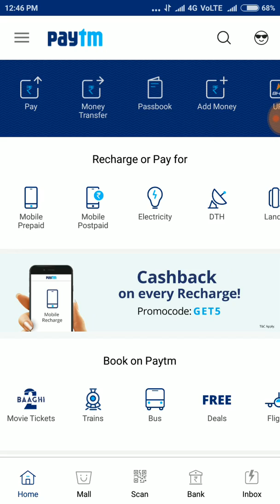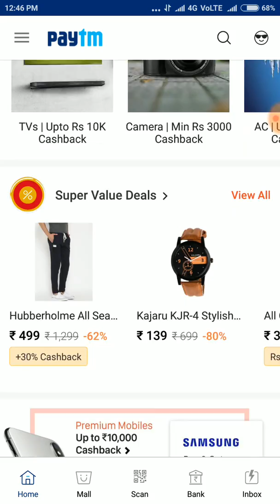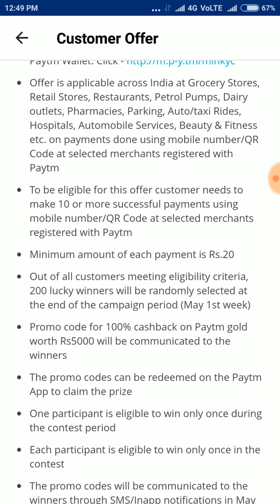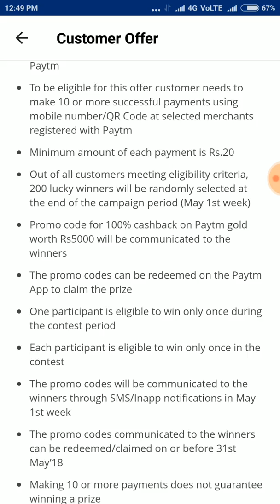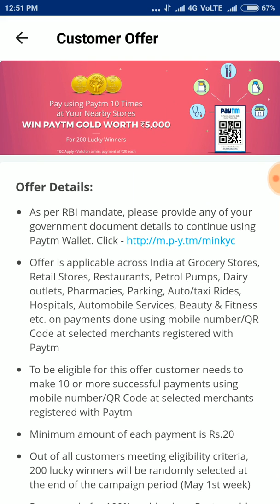Paytm ₹5,000 Add money promo code : Get chance to win ₹5000 Paytm gold promo code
Pay gold promo code